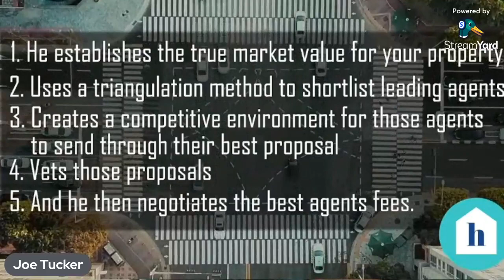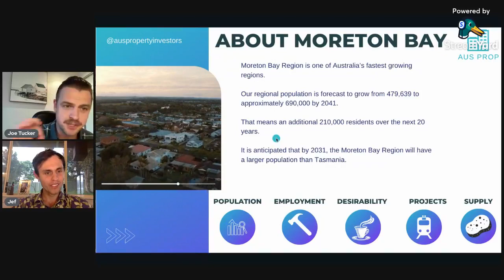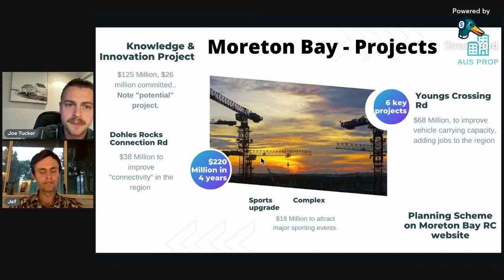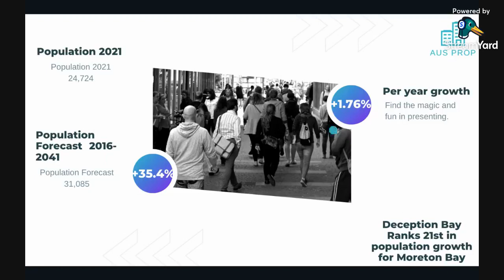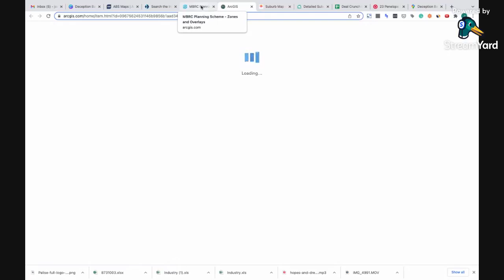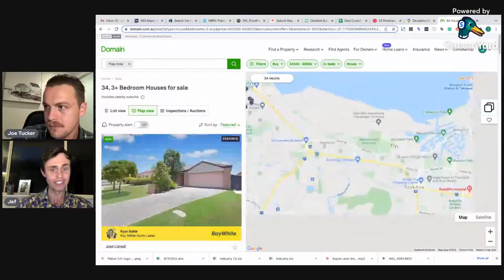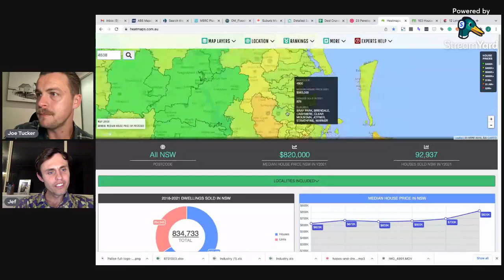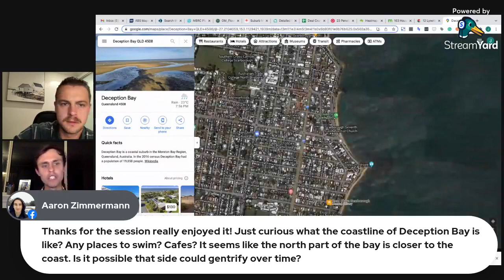Data Deep Dive Episode 2 - Deception Bay Data Deep Dive - Jef & Joe Aus Prop - Aus Day Special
We are excited to have our extra special guest & one-half of Aus Prop, Mr. Joe Tucker on & We're super pumped that Jef has kindly volunteered to interview Joe.
Joe Tucker is a qualified Real Estate Buyers Agent & property investor with his own multi-million dollar property portfolio. Joe has the experience and know how to find that diamond of a property.
Joe is an accomplished professional with over 12+ years of sales and negotiation experience, dealing with large-scale multi-million dollar corporate deals, along with having years of experience within the Property technology and Legal technology industries.